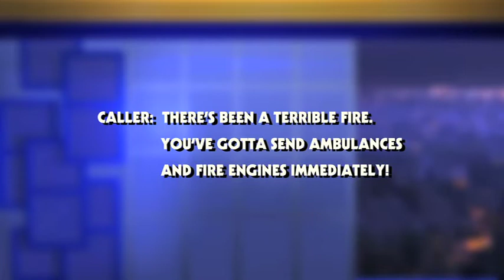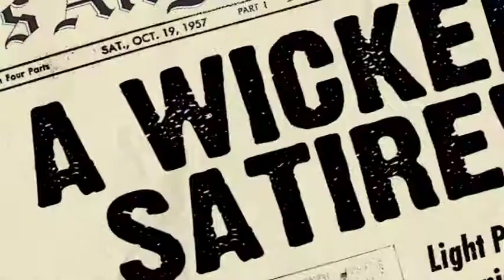Goodnight Burbank Promo #2 Hi-Def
Laura Silverman, Dominic Monaghan and Hayden Black star in Goodnight Burbank, the first ever half-hour scripted comedy made for the web! And it doesn't stop there. There's John Barrowman, Juliet Landau, Miracle Laurie, Fran Kranz, Jim Rash and tons more!!!